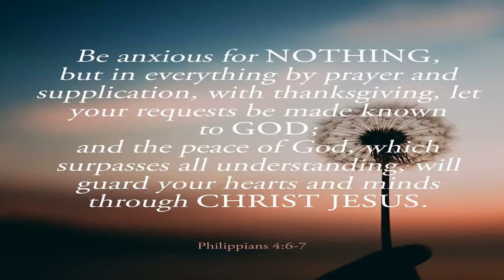Dr. Vincent Kan “OVT 10” (Philippians 4:6-7)